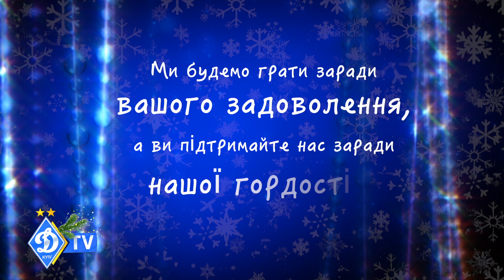З Новим Роком, динамівська родино!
Шановні вболівальники!

Вітаємо вас із прийдешнім 2020-м роком та Різдвом Христовим! Нехай вони принесуть вам лише радісні миті, замітаючи білим снігом усі турботи, печалі й негаразди року, що минає, а прийдешній рік буде добрим, прощає слабкості, не сварить за помилки, і миттєво виконує всі найпотаємніші бажання!

Ми цінуємо вашу підтримку і бажаємо вам, щоб у Новому році всі найсміливіші та запаморочливі плани здійснилися в найкоротший термін, а в життя прийшли карколомні успіхи та стрімкі досягнення. Разом до перемоги!

З повагою до кожного вболівальника,
ФК «Динамо» (Київ)